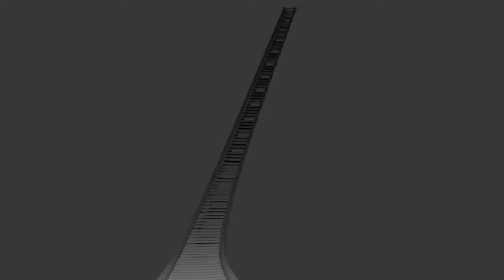She’s Gonna Smile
Steven Fernandez